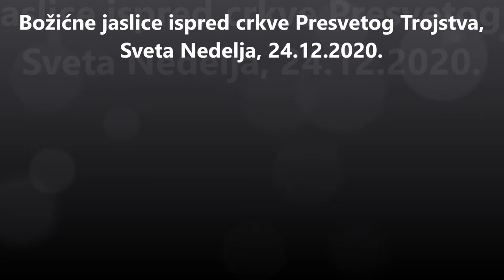Božićne jaslice ispred crkve Presvetog Trojstva, Sveta Nedelja, 24. prosinca 2020.